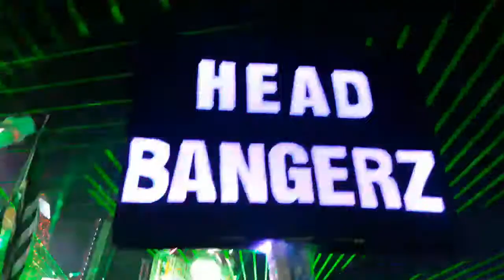Space Jesus b2b Bleep Bloop b2b Liquid Stranger part 2